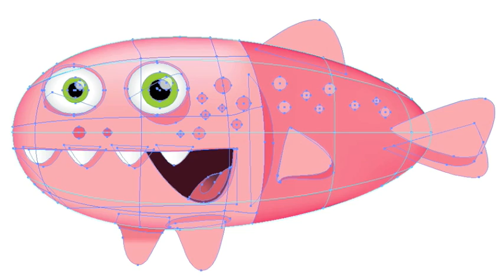Effetti luce in Adobe Illustrator con gli strumenti: trama, sfumatura e trasparenza.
Realizziamo oggetti colpiti da luce utilizzando semplici strumenti ed accorgimenti che ne aumentino la volumetria e l'impatto visivo. Guarda ed impara con Ai Blog e Roger99.com.